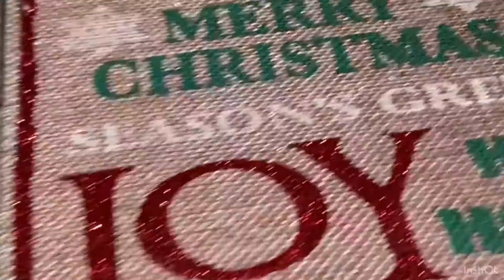decoraciones de Navidad en $5😱😱😱😱😱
Este es un pequeño video de cosas que compro muy económicas en  oferta o remate para decorar en navidad,tenemos que ser creativos e inteligentes para decorar bonita nuestra casa en navidad pero cuidando nuestro dinerito😘